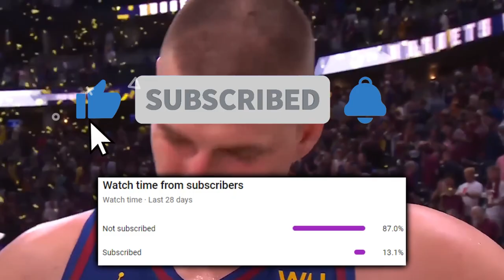The Nuggets RATTLED The Lakers...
Denver's off ball motion was unstoppable for L.A early on. What was their go to offensive playset? And above anything else they're equipped with, which trait is most beneficial for these Nuggets?